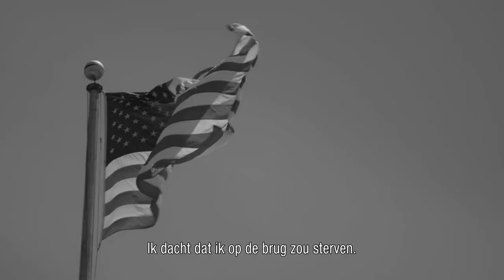🎥 John Lewis: Good Trouble - Nu te zien op Cultuurticket.nl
Actie = reactie, wat moet dat moet. De strijder voor gelijke burgerrechten.